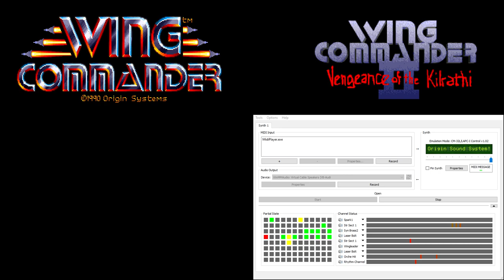Wing Commander CM-32L OST - Combat - Going Very Badly (Extra Reverb)